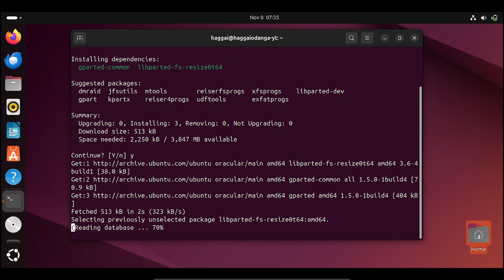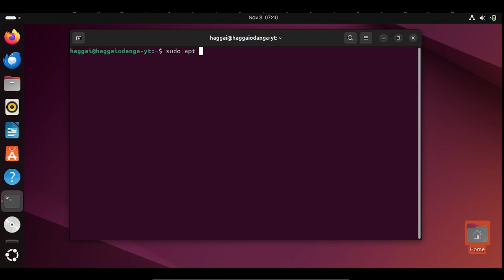UBUNTU FIX: mount: /var/lib/grub/esp: special device does not exist.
A solution to mount: /var/lib/grub/esp: special device /dev/disk/by-id/ does not exist./Package grub-efi-amd64-signed is not configured yet./ackage grub-efi-arm64-signed is not installed.

usdt(TRC20) : TNL29JfK8Xx6boDZ54PqWwTKTxs4k6Z3cj